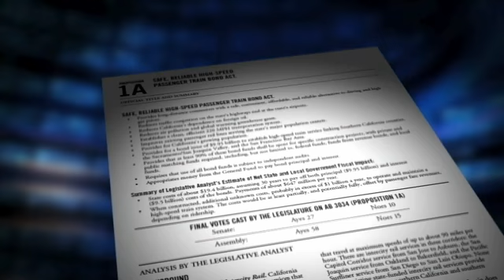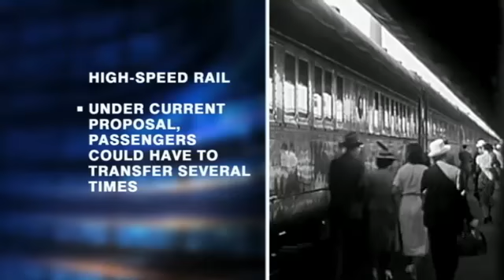HIGH SPEED RAIL REVISITED POINT OF VIEW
High Speed Rail Revisited a Point of View from KTTV